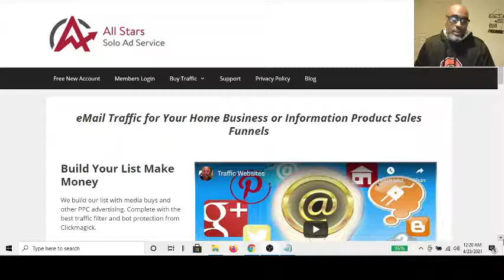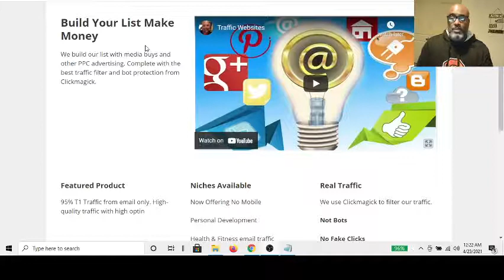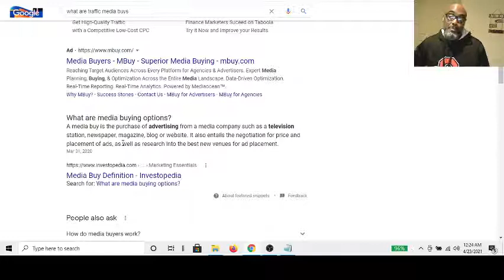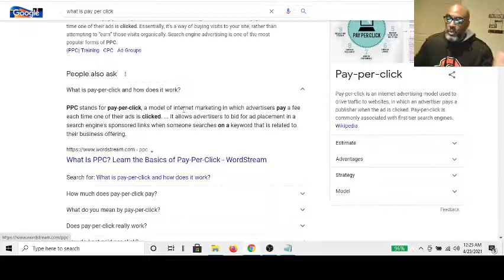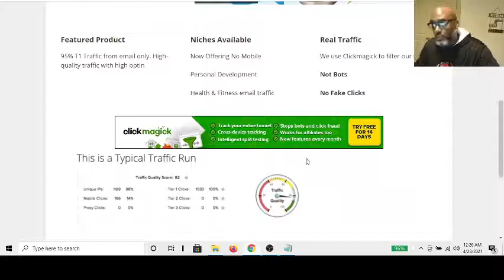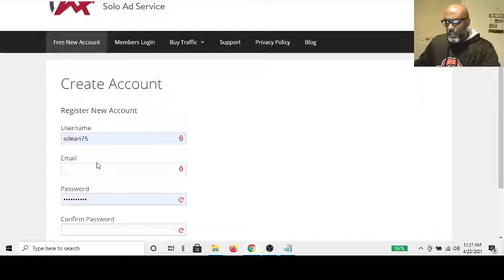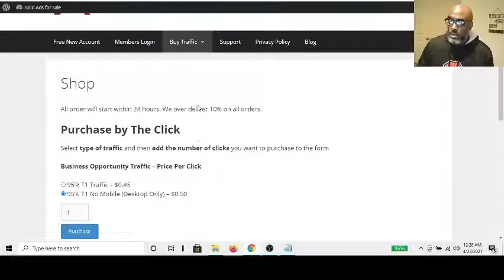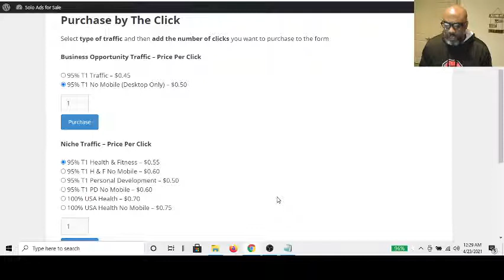All Star Solo Ad Service Review 95% T1 Traffic to your Funnel or Biz Opp MMO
All Start Solo Ad Service Review 95% T1 Traffic to your Funnel or Biz Opp MMO

In this Video I show a new Solo Ad Source that Offers 95% TI traffic Source. Build our list with media buys and other PPC advertising. Complete with the best traffic filter and bot protection from Clickmagick.

Featured Product
95% T1 Traffic from email only. High-quality traffic with high optin

𝐍𝐢𝐜𝐡𝐞𝐬 𝐀𝐯𝐚𝐢𝐥𝐚𝐛𝐥𝐞
Now Offering No Mobile

Personal Development

Health & Fitness email traffic

𝐑𝐞𝐚𝐥 𝐓𝐫𝐚𝐟𝐟𝐢𝐜
We use Clickmagick to filter our traffic.

Not Bots

No Fake Clicks

Clickmagick
solo ad vendor